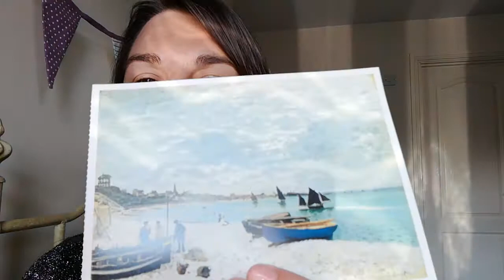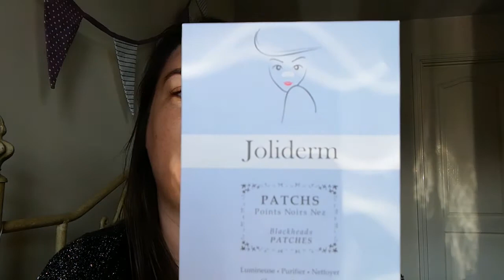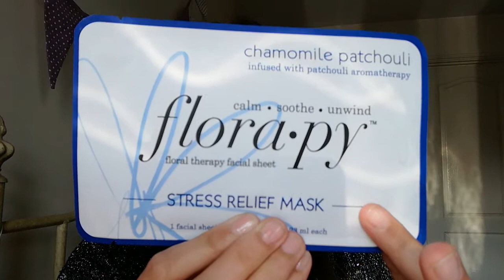I've got mail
Todays video is an unboxing of a parcel I received from the lovely Angela at @museumgirl135